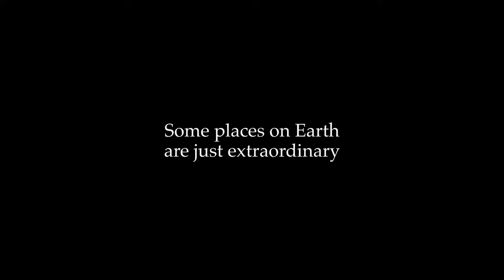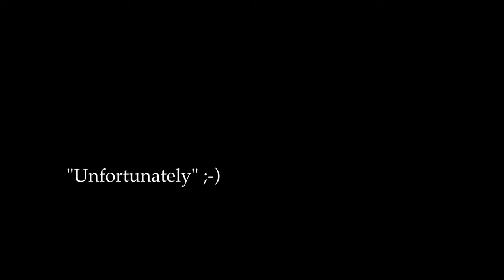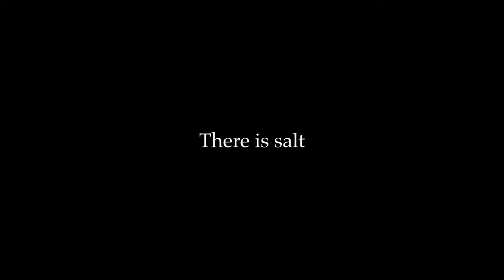Noirmoutier 2022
Film about Noirmoutier in France. All footage taken during July 2022 on the island of Noirmoutier, on the west coast of France.

Camera: Black Magic Pocket Cinema 6k Pro